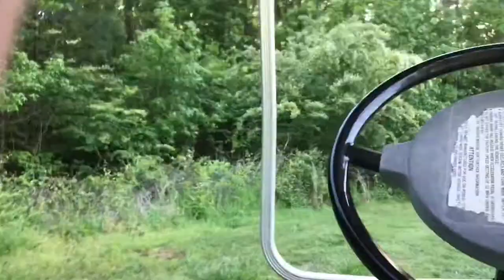MOTOVLOG ON 1980 YAMAHA GOLFCART!!! (let's talk)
Today I ride my old Yamaha golfcart, I hope ya'll enjoy!!!

Follow is on Instagram to know when we are going to post!